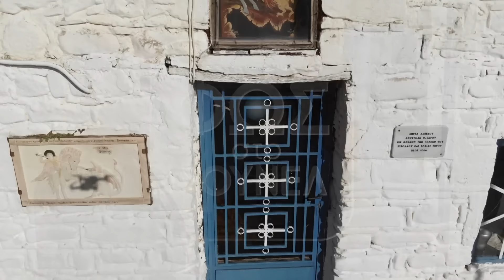Μεσολόγγι - Οκτώβρης 2019 Η αποκάλυψη για το έγκλημα στο «ποτάμι του χρυσού»…